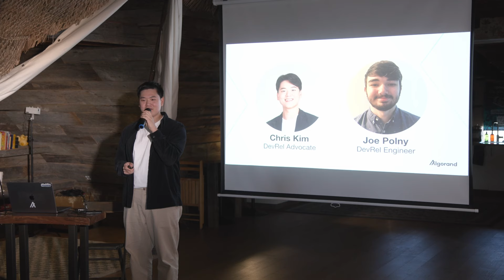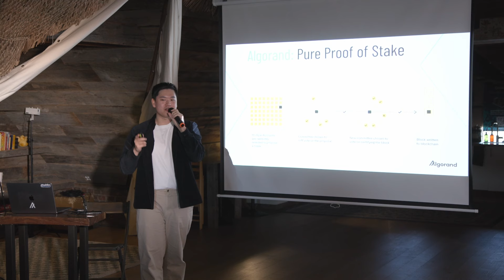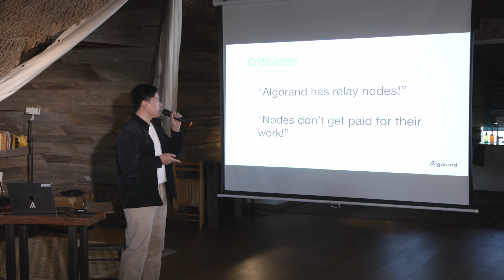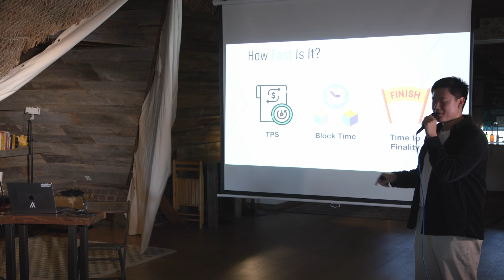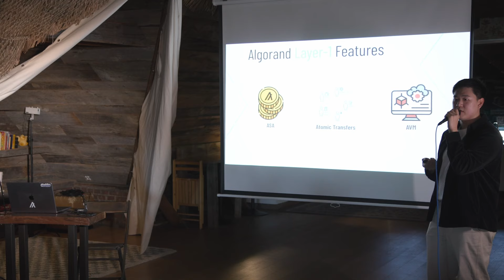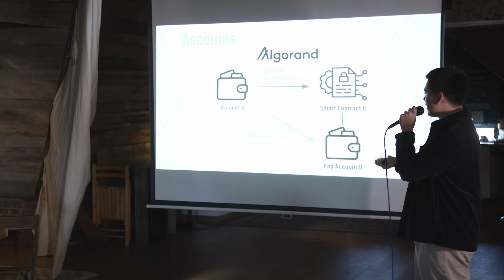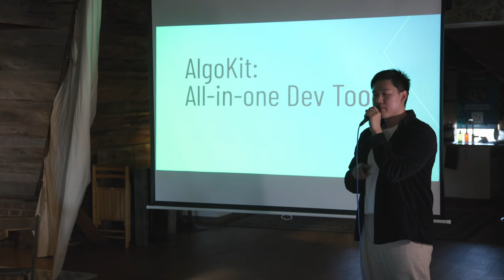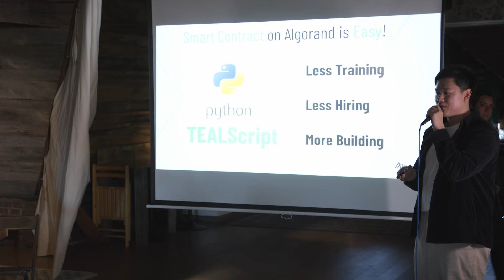HOW Does Algorand Solve the Blockchain Trilemma Through Randomness? | Feat. Chris Kim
In this video, Chris Kim talks about Algorand, and how Algorand solves the blockchain trilemma!